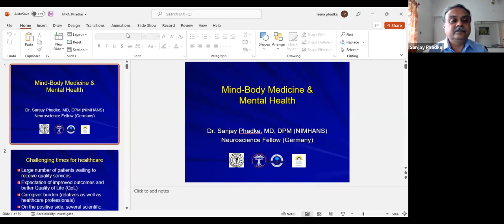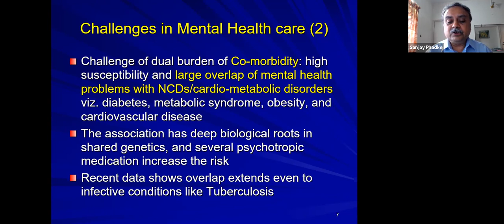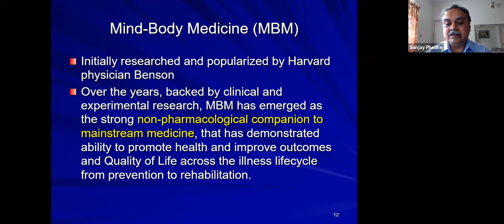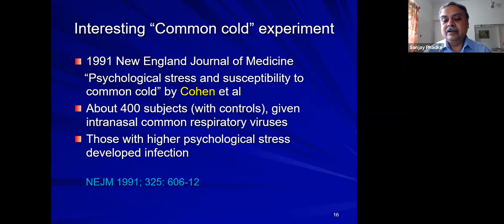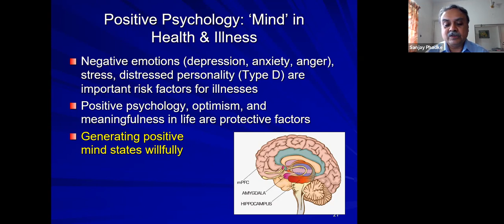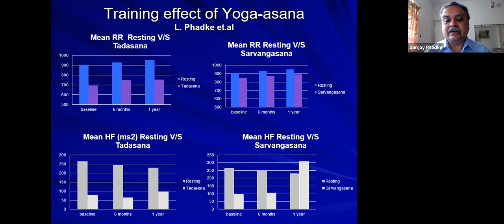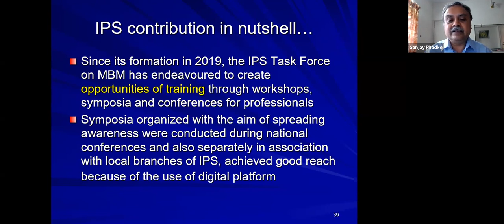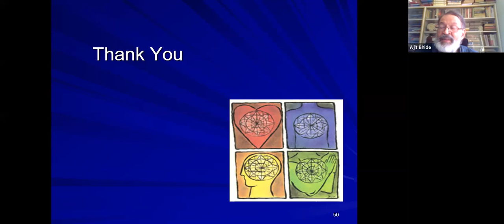Medico Pastoral Association | Suvarna Jayanthi | Lecture Series No: 4 | Dr.Sanjay Phadke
TOPIC : MIND-BODY MEDICINE AND MENTAL HEALTH
 4th Golden Jubilee Lecture